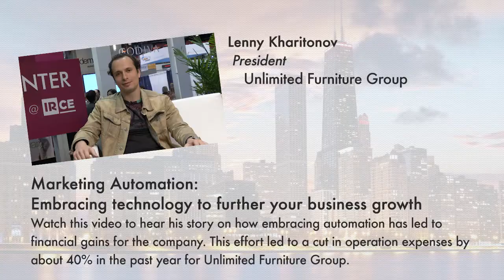Marketing Automation: Embracing technology to further your business growth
Watch exclusive interviews from the MarketingSherpa Media Center -- live from IRCE, the world's largest e-commerce event

In the MarketingSherpa Media Center, Lenny Kharitonov, President, Unlimited Furniture Group, joined MarketingSherpa's Allison Banko to discuss marketing automation.

"We want to grow our business, we don't want to spend all day processing orders," Kharitonov explained.

Watch this video to hear his story on how embracing automation has led to financial gains for the company. This effort led to a cut in operation expenses by about 40% in the past year for Unlimited Furniture Group.